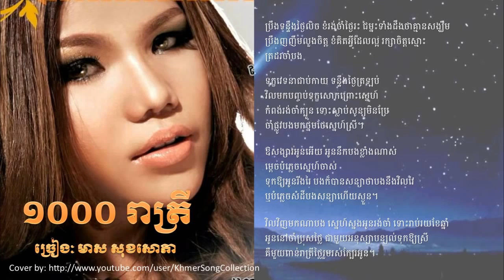1000 Reatrey Meas Soksophea